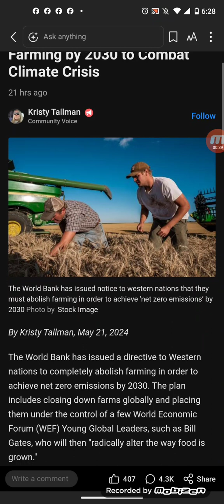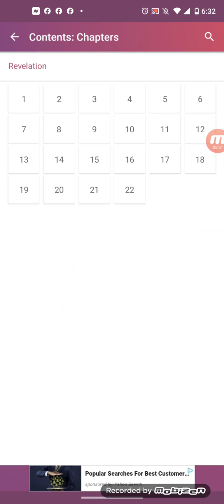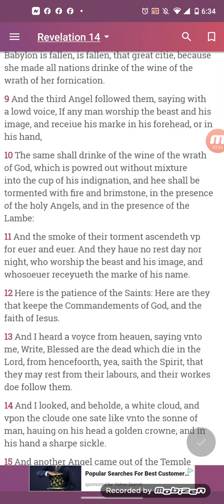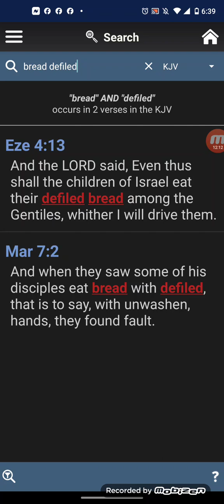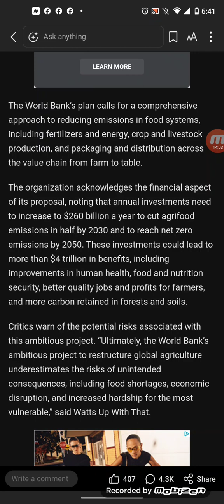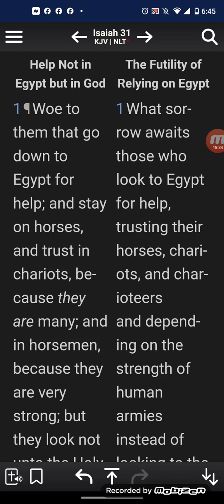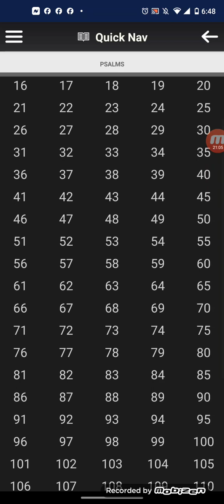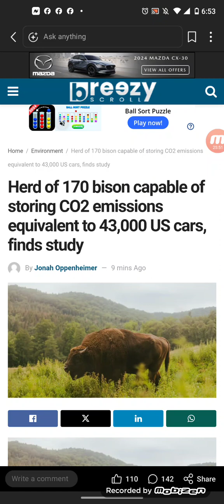AgricultureWorld Bank Demands End to Farming by 2030 to Combat Climate Crisis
The World Bank has issued a directive to Western nations to completely abolish farming in order to achieve net zero emissions by 2030. The plan includes closing down farms globally and placing them under the control of a few World Economic Forum (WEF) Young Global Leaders, such as Bill Gates, who will then "radically alter the way food is grown."